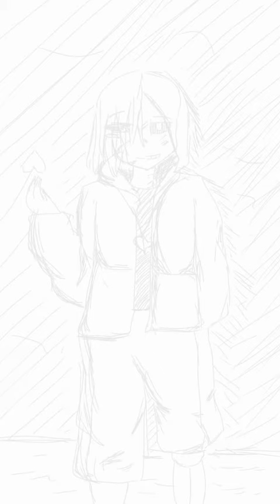Corrupted Timelines (Envoy Sans)